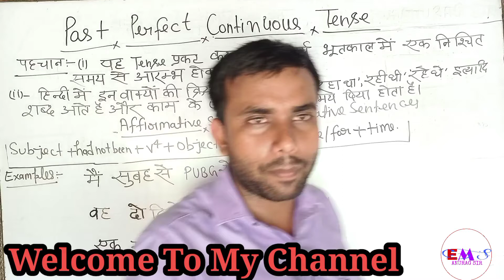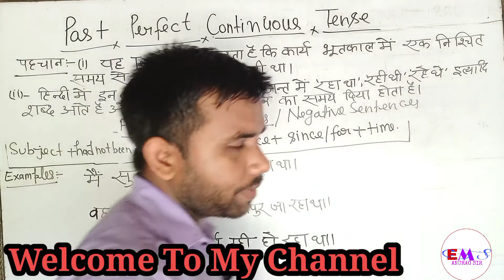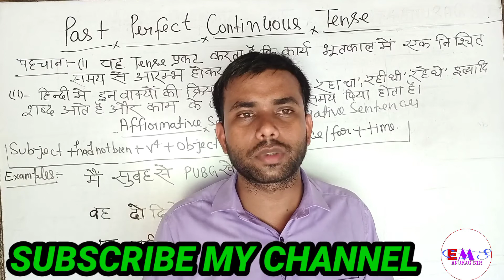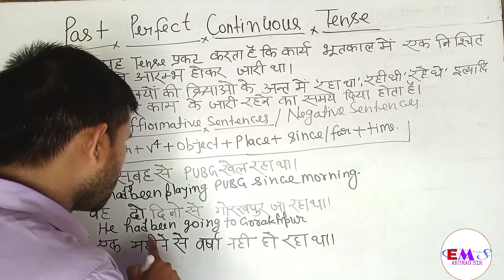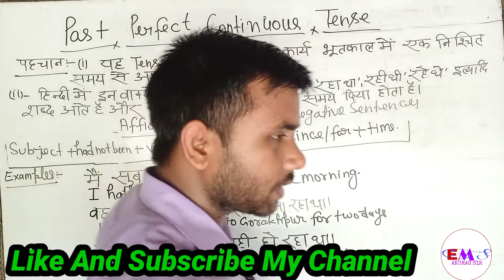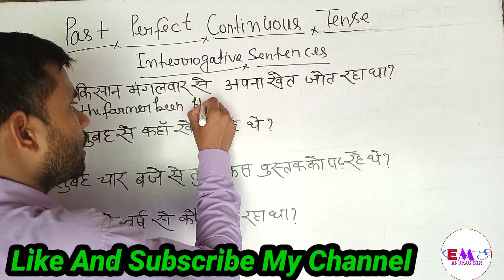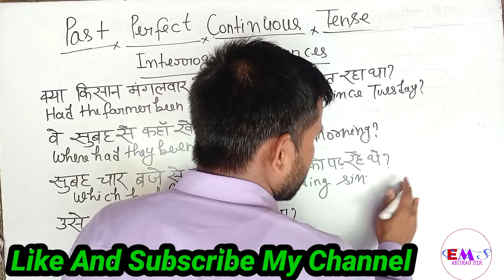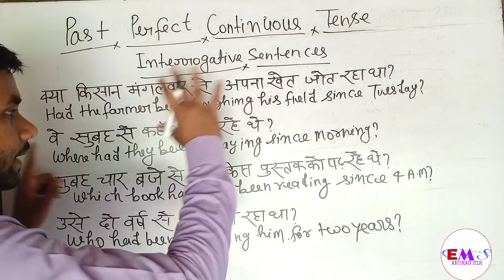Translation|Past Perfect Continuous Tense|All types Sentences||Explanation in Hindi